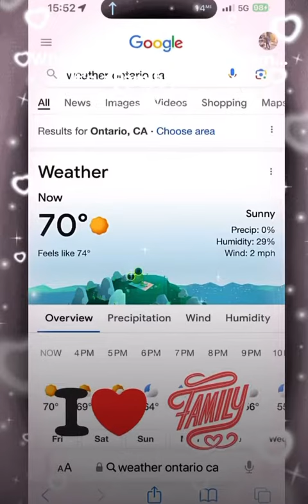Whenever Nieces Are In Town… It’s A Family Reunion!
Thanks for getting us together and Safe Travels LNet & Ruth! Thanks for joining "the elders" Jordan & Matt and It was great seeing your whole Family & having us in your home Rowena & Dennis!
Thanks again for your always Amazing Cooking, Generosity, and Love Manang Letty & Manong Boots!=*o)
We love you gals & guys!
We definitely have to do this again, with more time… Family Reunion!=o)